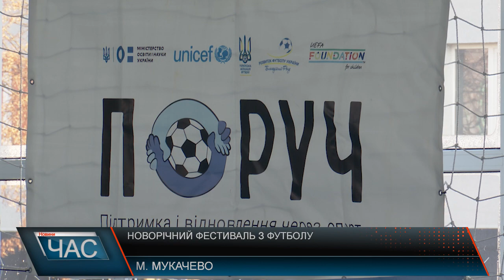Новорічний фестиваль з футболу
Новорічний фестиваль з футболу традиційно відбувся в місті Мукачево на території  спортивно-оздоровчого комплексу ДЮСШ.  Цей масовий спортивний захід пройшов за підтримки всеукраїнського проєкту надання психологічної підтримки «Поруч». Спорт завжди був важливою частиною здорового життя, але зараз для маленьких жителів міста він відіграє ще одну важливу роль – відволікає їх від воєнних реалій. До турніру діти готувалися завчасно, відточуючи свої навички на спільних тренуваннях. У турнірі прийняли участь чотири команди дітей віком від п’яти до шести років з різних куточків Закарпаття. Діти просто в захваті від фестивалю, розповідають, що дуже раді змозі бути учасниками цього заходу, і змагатися з командами суперників.  Футбольний фестиваль залишив приємні спогади для всіх маленьких спортсменів, адже на цьому турнірі, нагороду отримав кожен, хто взяв участь у змаганні.